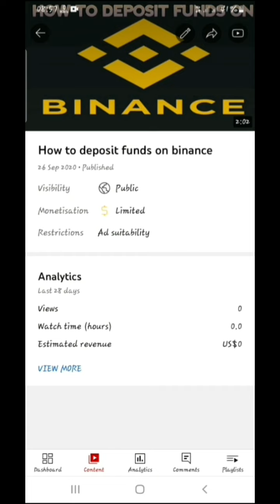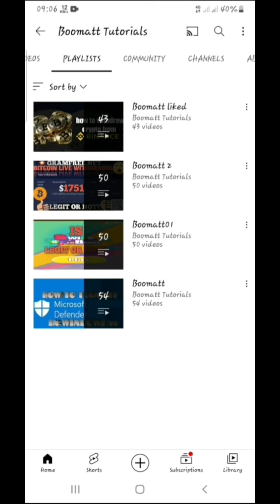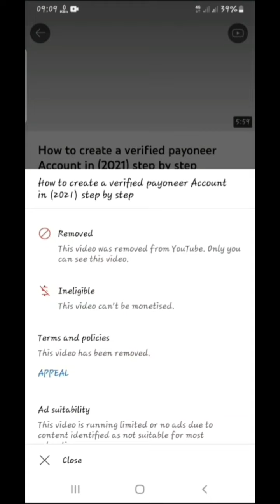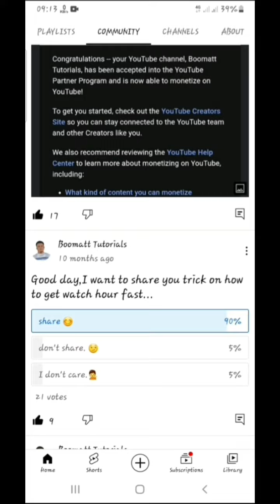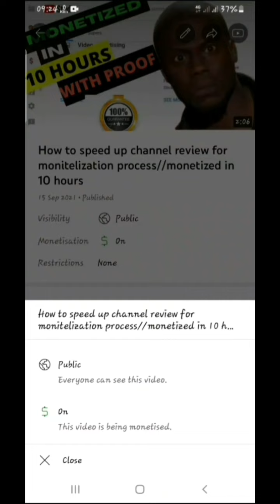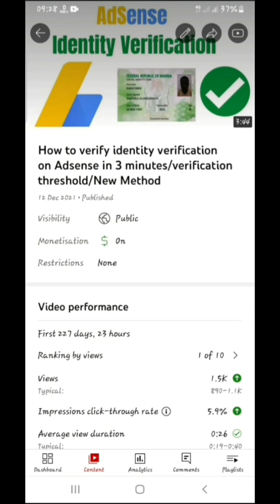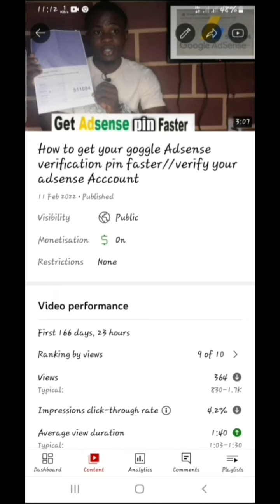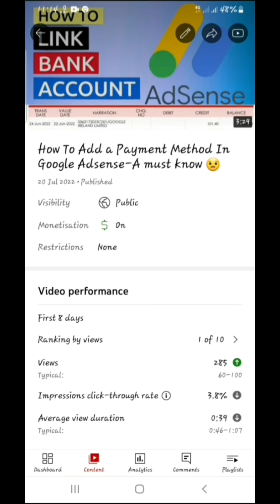My First PAYCHECK on YouTube//How to get monetised fast//My Earning With 2400 subscribers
In this video, I show My First PAYCHECK on YouTube//How to get monetised fast//My Earning With 2400 subscribers

Thanks!!!